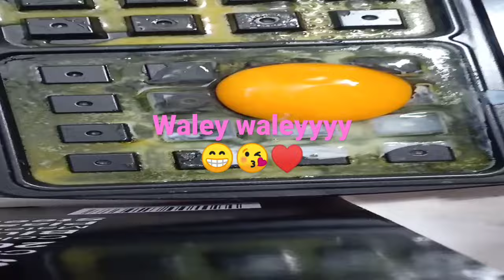nagutom food travelvlog hotsauce chicken laundrytime homecoming